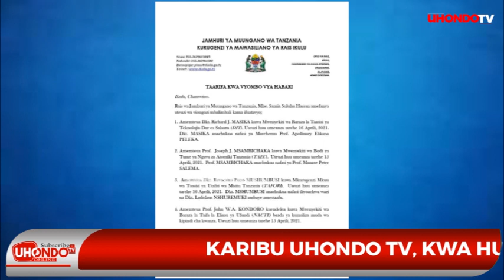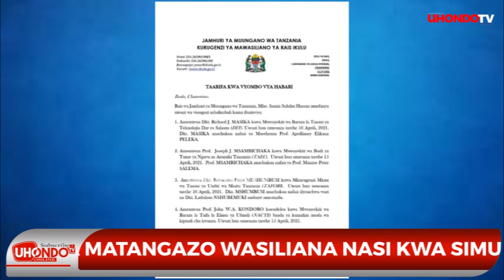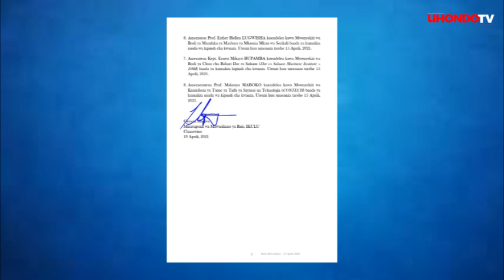TAARIFA MPYA YA UTEUZI ILIYOTUFIKIA KUTOKA IKULU USIKU HUU